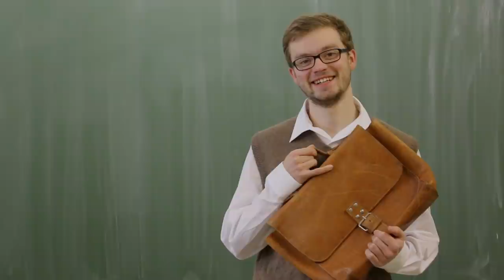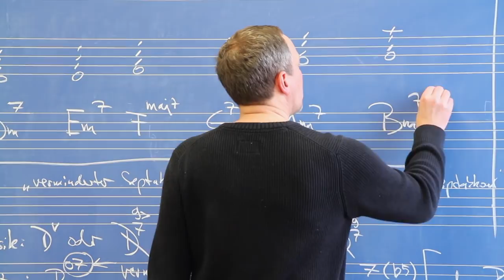Musik-Institut der PH-Freiburg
Das Musik-Institut der Pädagogischen Hochschule stellt sich vor.